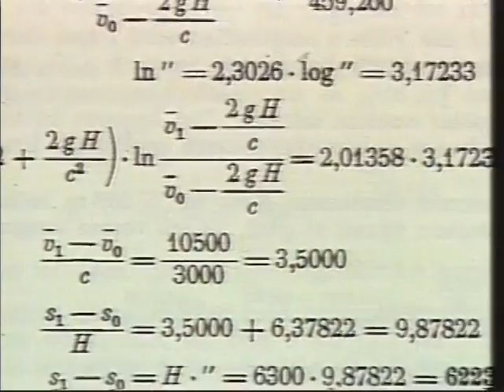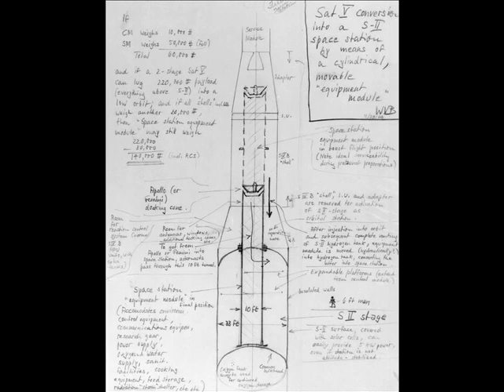Dr. Wernher von Braun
Dr. Wernher von Braun was inducted into the Space Camp Hall of Fame at the U.S. Space & Rocket Center in 2007